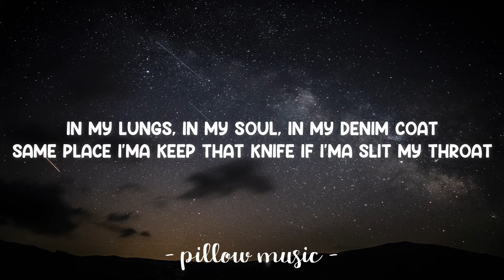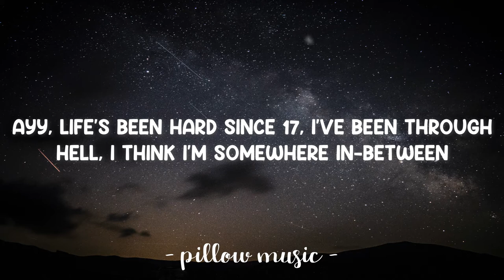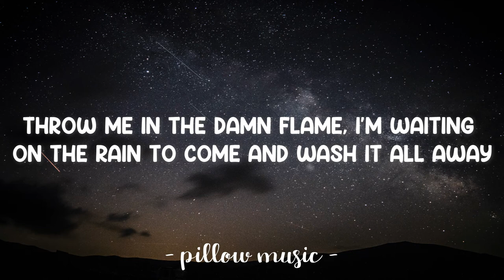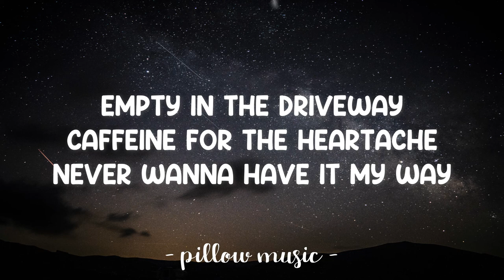Glass House - Machine Gun Kelly (Feat. Naomi Wild) (Lyrics) 🎵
Lyrics video for "Glass House" by Machine Gun Kelly (Feat. Naomi Wild).

[Naomi Wild (Machine Gun Kelly):]
Why don't you throw me in the damn flame?
Bury me in gold chains
Throw me in the damn flame
(I'm waiting on the rain to come and wash it all away)

[Naomi Wild:]
All alone in the glass house
Lay awake 'til the sun's out
Thank the sky when you come down
Empty in the driveway
Caffeine for the heartache
Never wanna have it my way